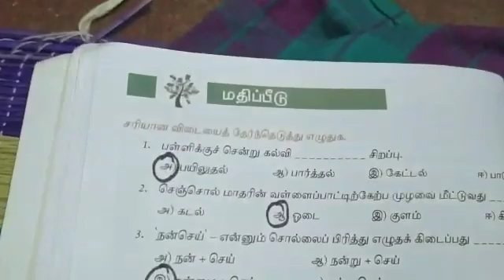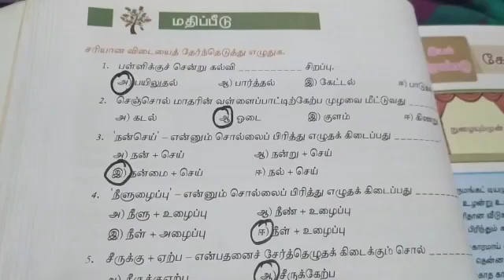8th Std Tamil odai book back exercise kavithaip pelai Iyal2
8th Std Tamil odai book back exercise kavithaip pelai Iyal2